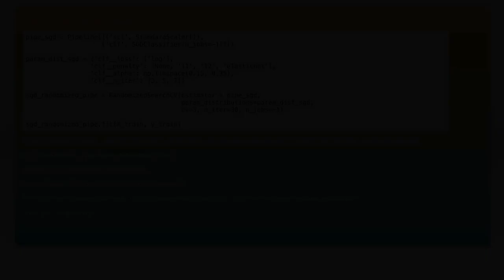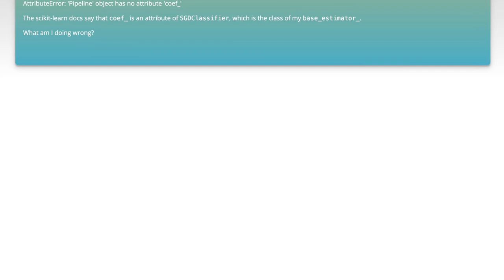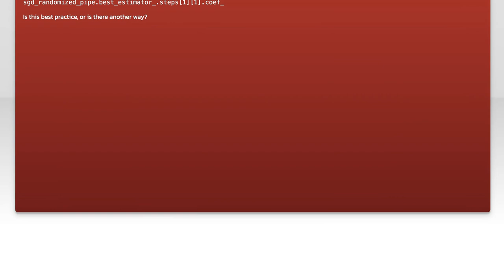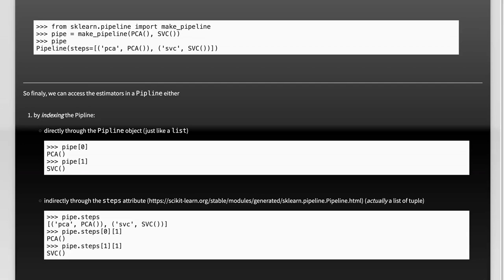return coefficients from Pipeline object in sklearn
python: return coefficients from Pipeline object in sklearn

Related to: python, machine-learning, scikit-learn, cross-validation